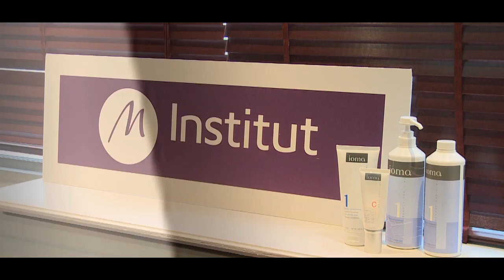Blush#8 : Un diagnostic personnalisé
Blush, votre web série beauté:

Vous voulez connaitre votre type de peau et les soins spécifiques dont vous avez besoin?. Cette semaine, on retrouve Olinda, votre esthéticienne Marionnaud pour le diagnostic personnalisé de Jessica.